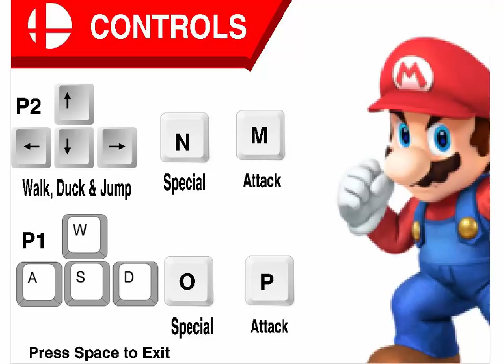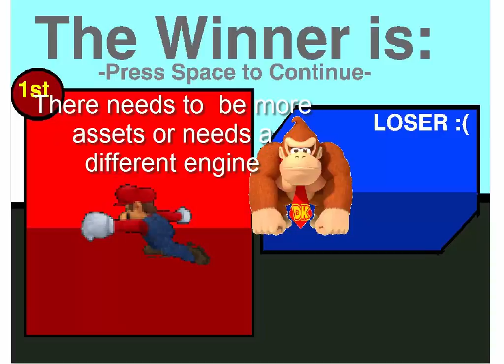Super Smash Bros. Rumble- Scratch Smashalikes Episode 1 (No Audio)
Today we do games similar to the smash bros series or are actually games made from fans